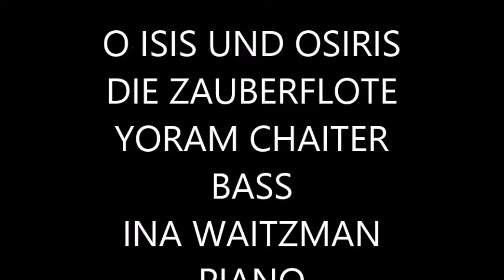Bass Yoram Chaiter O Isis und Osiris from Die Zauberflöte Mozart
Bass Yoram Chaiter singing Sarastro aria O Isis und Osiris from Die Zauberflöte by Wolfgang Amadeus Mozart
Inna Waitzman- piano